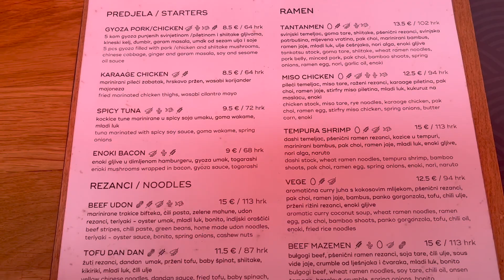Zagreb designer outlets: don't bother!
Hi friends. I went to two designer outlets in Zagreb, Croatia. I had a great day with my friend but shopping was ... well, check out the video :)
Have a lovely day! Veronika xx